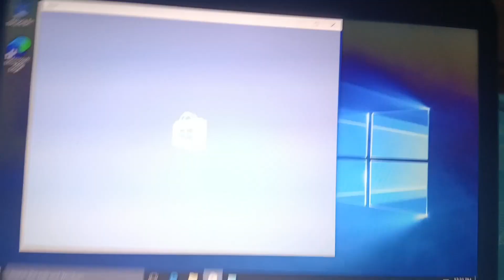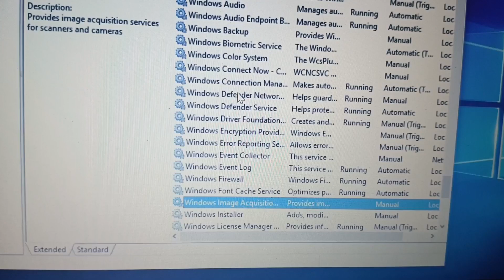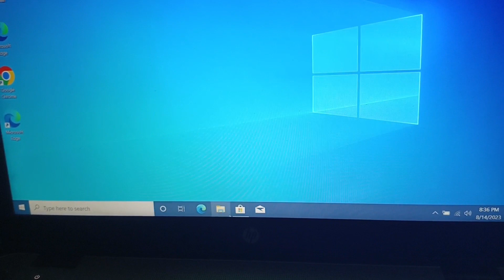The Server Stumbled Microsoft Store Error Fix 100% 2023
How to fix the server stumbled error | the server stumbled error 0x80131500 in windows store(solved)
How to Fix Windows Store & Xbox Error (Windows Store Not Open